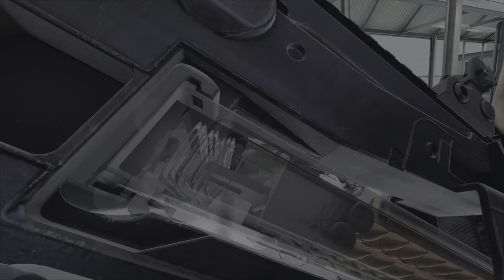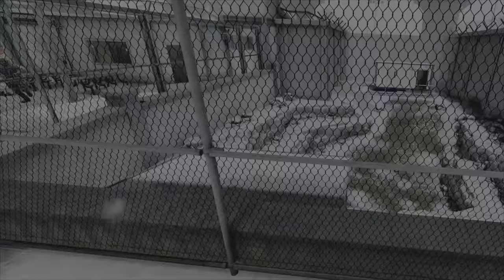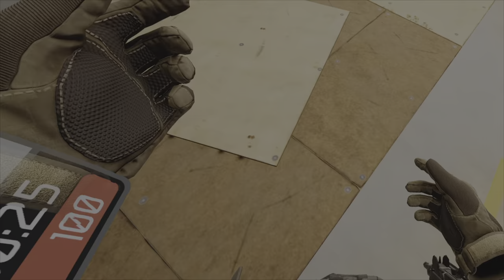Pavlov, Losing Games But Still Fun